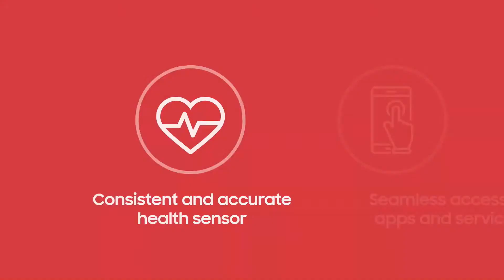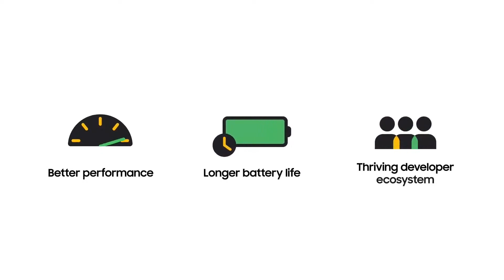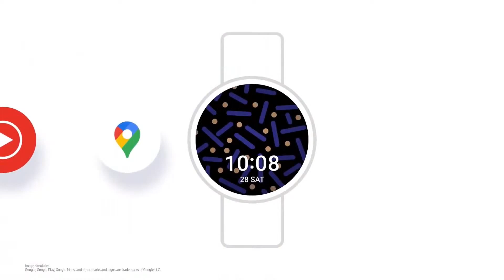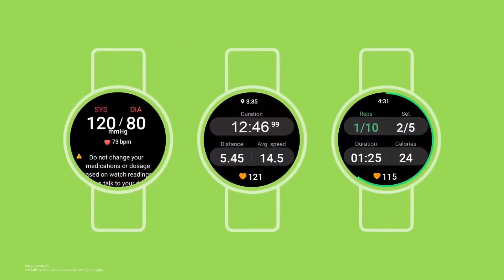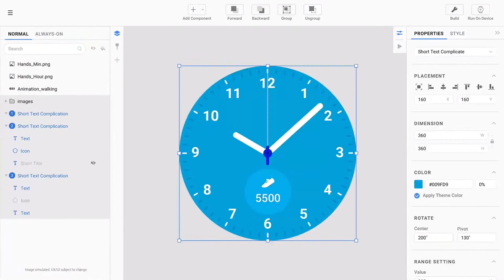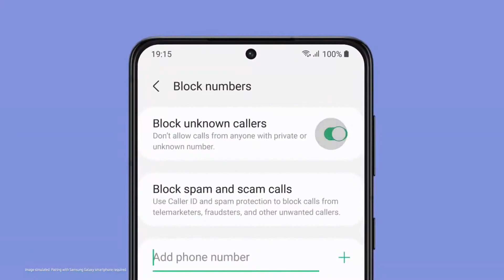Samsung's new watch OS combines Tizen, Google, One UI (FULL REVEAL)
At Mobile World Congress 2021, Samsung announces a unified platform that combines Tizen, Google and One UI into one smartwatch operating system for its new Galaxy Watch.